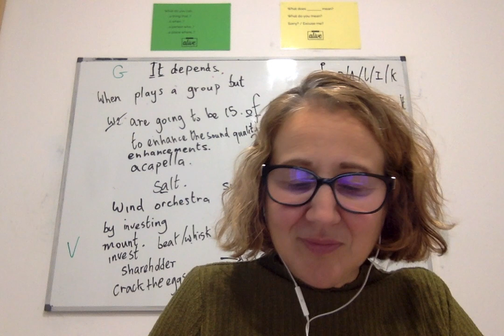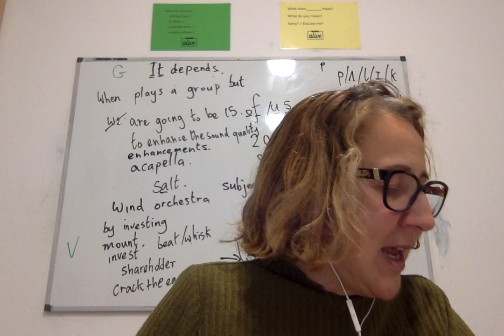Jan 16 2024 Manex